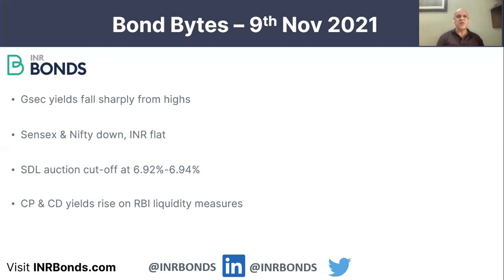Money market rates indicate higher borrowing costs - Bond Bytes 9th Nov 2021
Bond Bytes – 9th Nov 2021
• Gsec yields fall sharply from highs
• Sensex & Nifty down, INR flat
• SDL auction cut-off at 6.92%-6.94%
• CP & CD yields rise on RBI liquidity measures